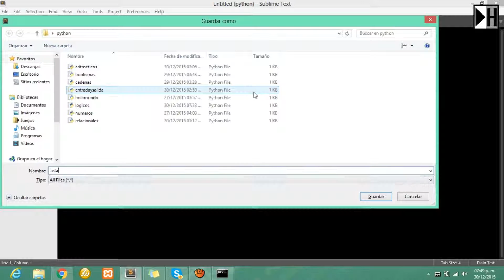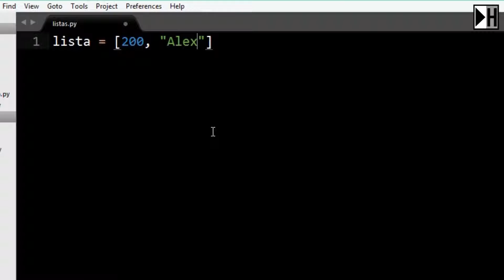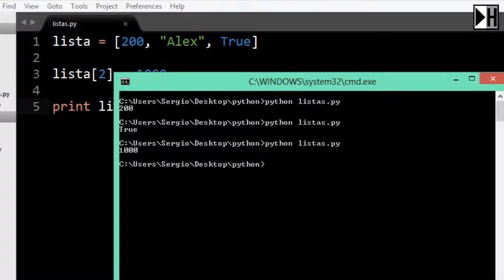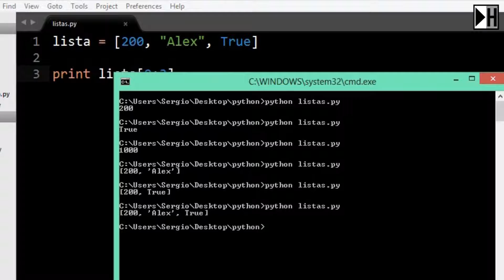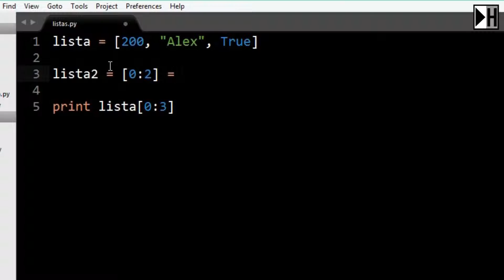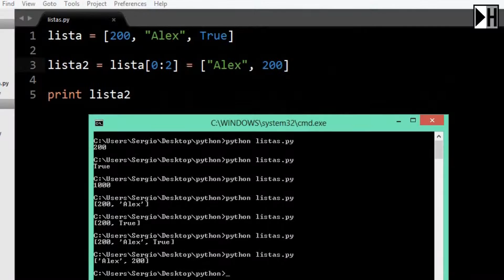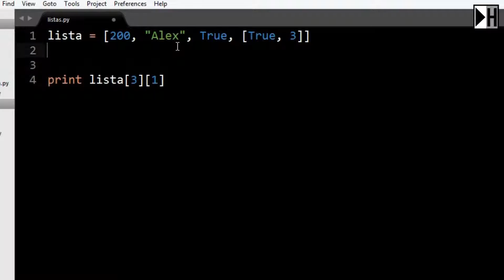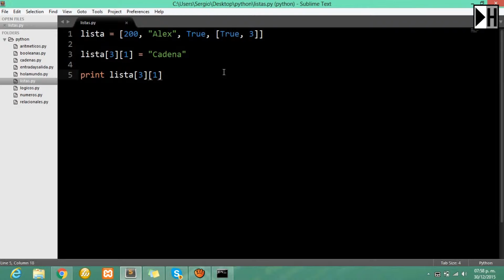Listas en Python 12 [Curso de Python]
Curso de Programación Python
programacion con Python
promacion de escritorio
python
Sublime Text
Video tutorial python
Mi Hola Mundo